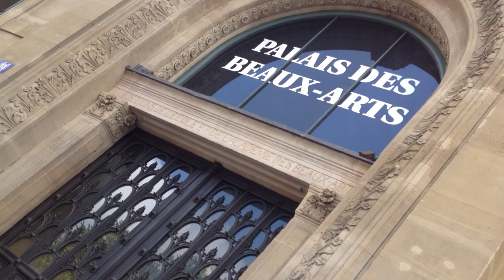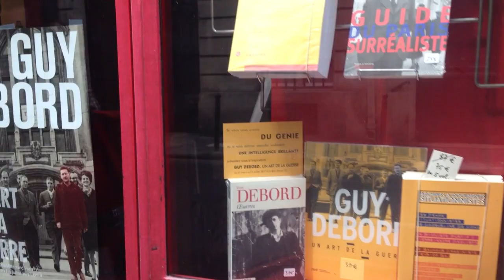Noelle-Vlog: um passeio por Paris com um final confuso, OPS.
um mini passeio por Paris! E relevem que não tem final haha! Bisous